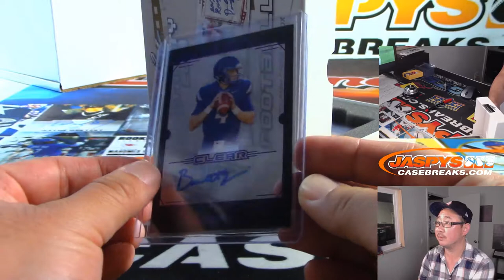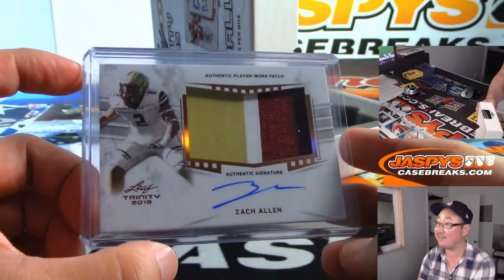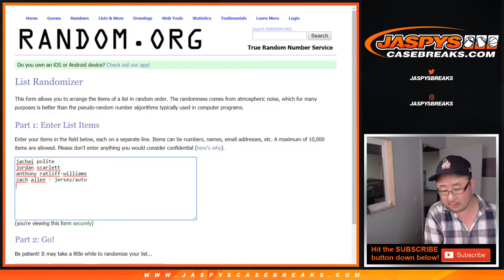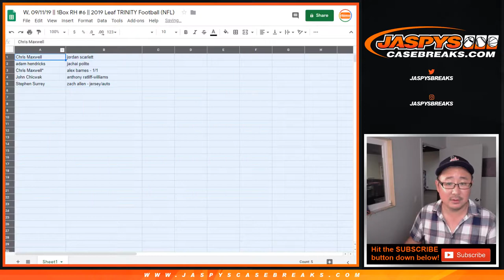W, 09/11/19 || 1Box RH #6 || 2019 Leaf TRINITY Football (NFL)